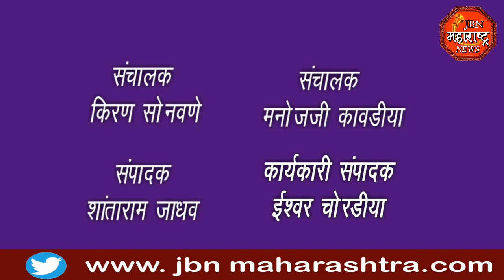jbn maharashtra news jalgaon